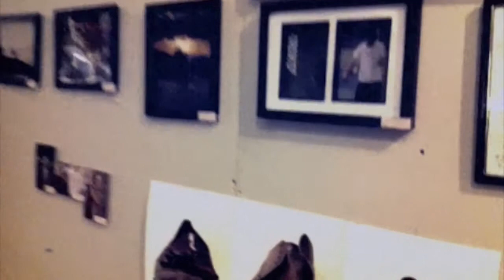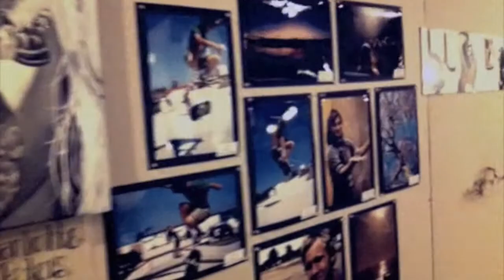Chestnut Art Show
Chestnut Art Show 2011
Song: (manifest)
Performed By: The Weakerthans